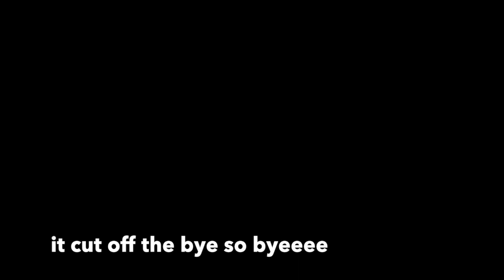weeeee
im having fun in my spinny chair